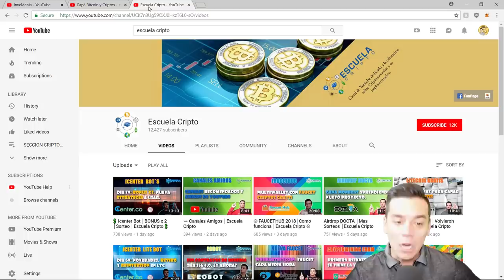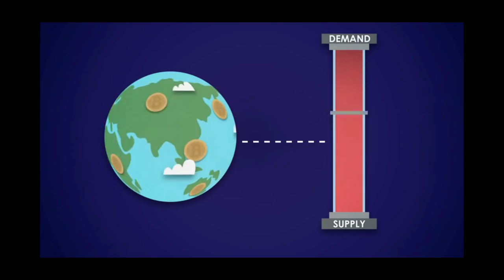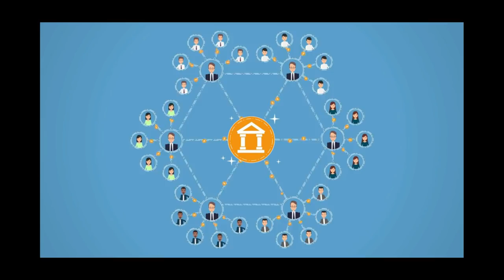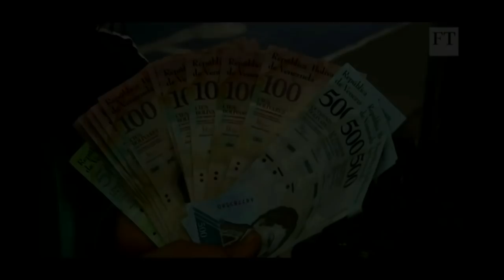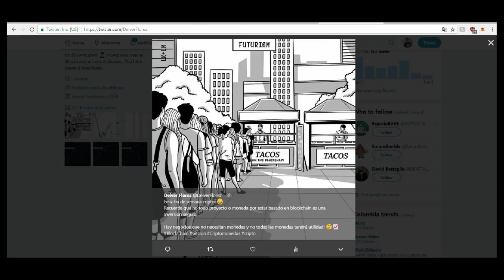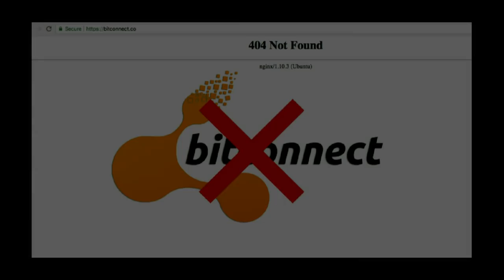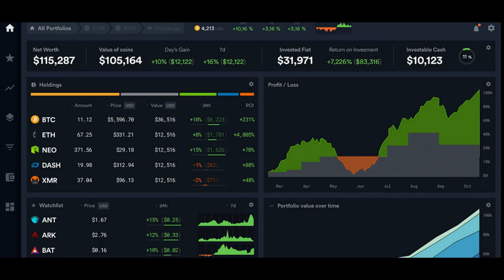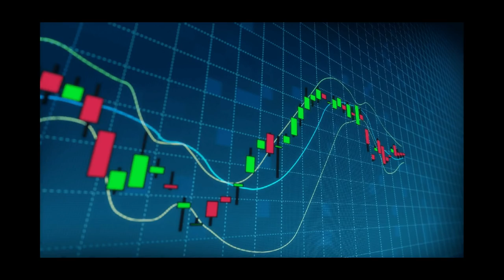CRIPTO CHAT: BTC es el nuevo oro?|Cómo analizar monedas?| Mercado cripto en LATAM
En este segundo episodio de CRIPTO CHAT converso con Juan de Papa Bitcoin y Criptos y Jorge de Escuela Cripto sobre la dualidad del Bitcon como medio de pago y activo para resguardar valor, la realidad cripto en latinoamerirca y cuales son los aspectos que debemos tener en cuenta al momento de analizar criptomonedas.